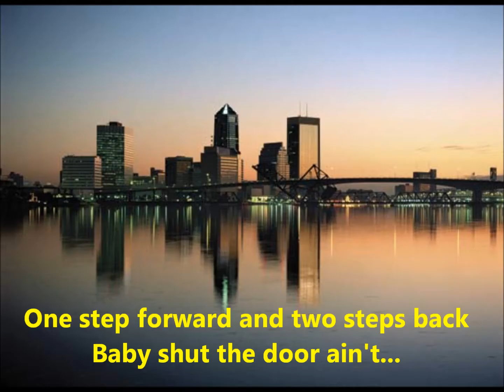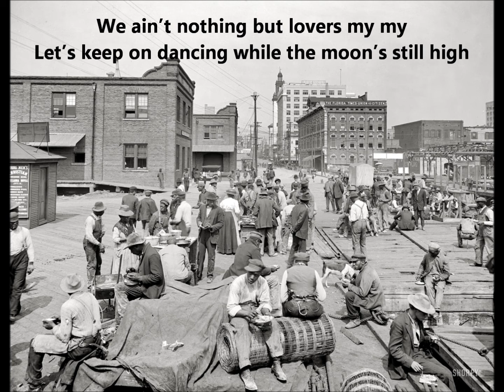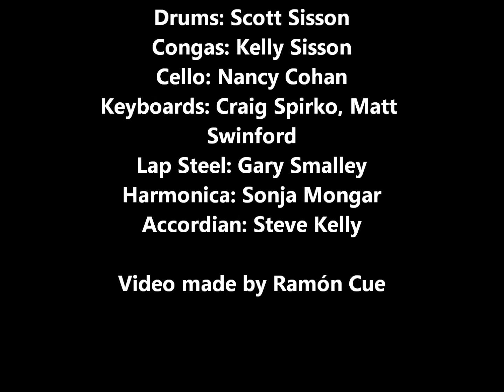Jennifer Chase & Gary Smalley - Dancin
Gary Smalley worked on the first album of singer-songwriter from Jacksonville, Jennifer Chase "Kid Jail". This duo, Jennifer and Gary, is the first recording of this song that Smalley had written, he later included it in one of his albums.

Gary grew up in Memphis Tennessee. The black blues street musicians, Gary Smalley taught how to play the old style, the "bottle neck" slide. Gary worked for most of his career in Jacksonville, where he unfortunately died.